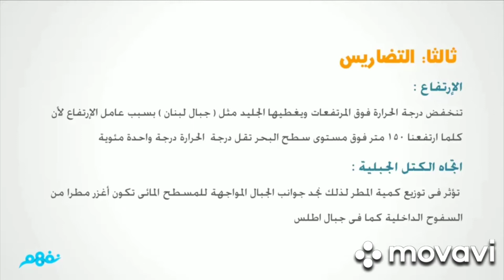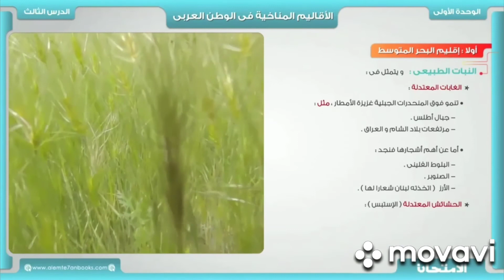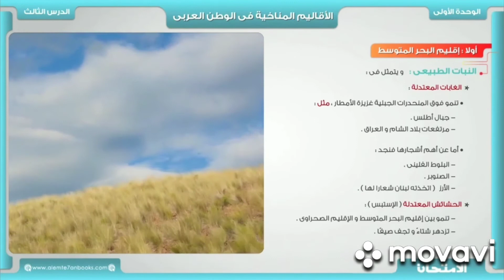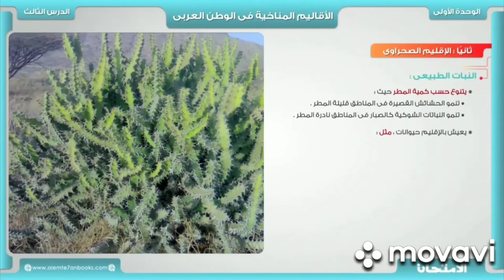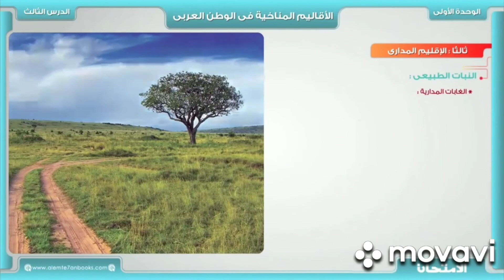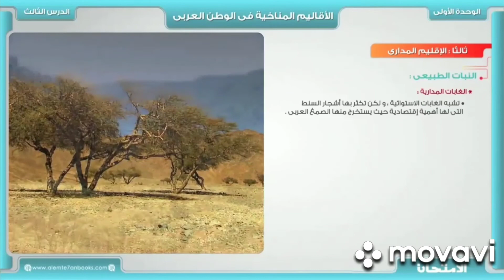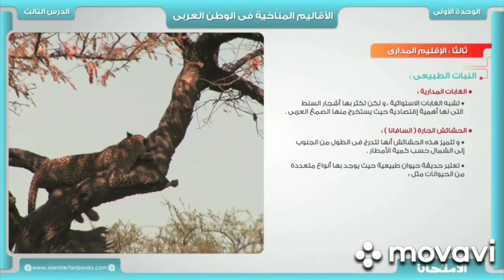الصف الثاني الاعدادي مادة الدراسات الاجتماعية المناخ مستر أسامة الزيات